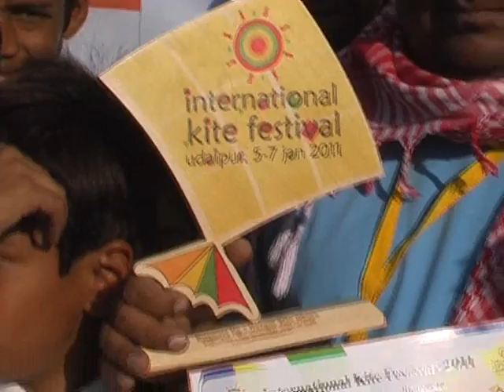abdul mlik udaipur by hemendr shrimali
हृदय विदारक खबर
मेरे अजीज सहपाठी और अन्तराष्ट्रीय पतंगबाज अब्दुल मलिक का इंतकाल अहमदाबाद मे आज देर शाम हो गया , मलिक करीब एक माह से बीमार चल रहे थे कल उनको  सम्मान के साथ दफनाया जाएगा  , यह मेरे लिए ही नही अपितु पुरे देश व दुनिया के लिए दुखद  खबर हे जिसकी पूर्ति असम्भव हे उन्होंने पतंगबाजी मे देश का पूरी  दुनिया मे नाम रोशन किया
हम सभी की और से उन्हें श्रधा सुमन
हेमेन्द्र श्रीमाली उदयपुर